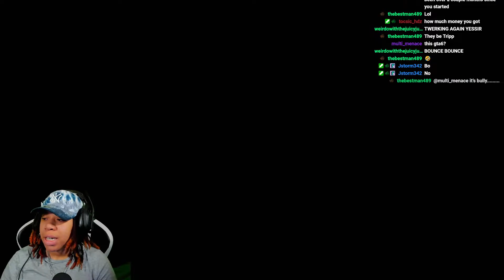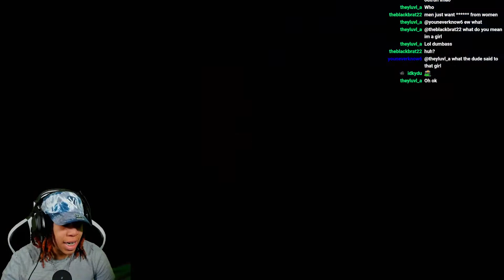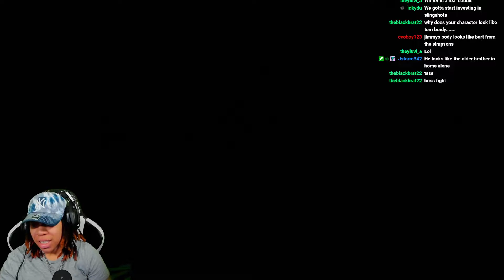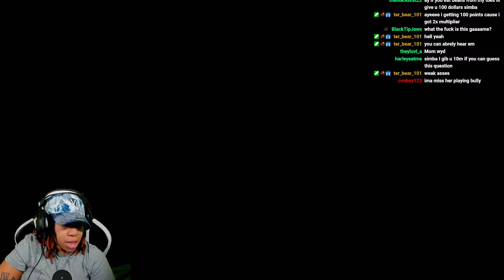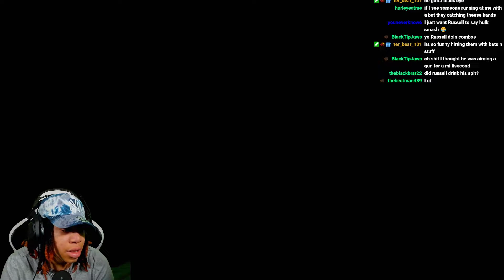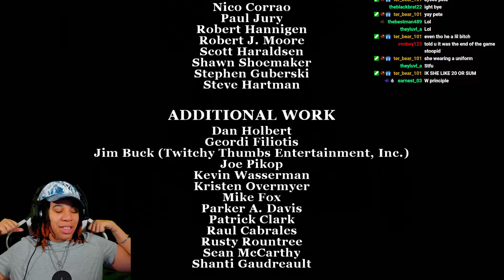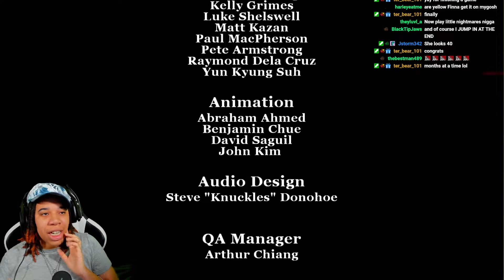I Finally Get To End Gary - Bully: Scholarship Edition [Part 12/12]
SimbaThaGod Plays Bully: Scholarship Edition

     🔥Social Medias 🔥